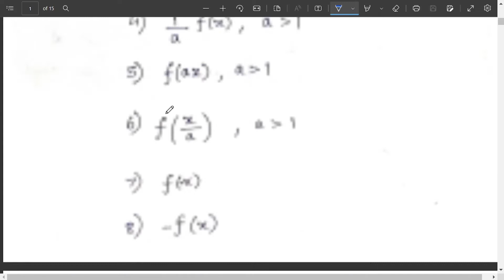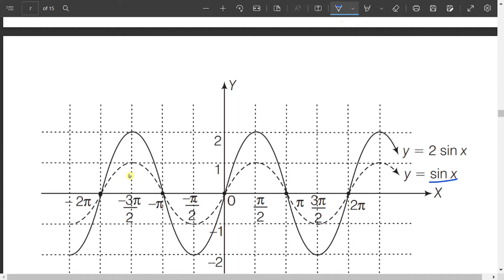#4 Graphs sketching and transformation | functions IIT JAM / CUET/ JEE / NEET / State Board / CBSE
This is Lecture 4 of  lecture series of Waves and oscillation
In this video, I will show you how to draw complicated function easily and transformation of basic function curve. Ability to draw graphs comes by practicing; so practice all functions.

✔️ Class: Any level
✔️ Subject: Physics
✔️ Chapter: Waves and oscillation
✔️ Topic Name: Curve sketching and transformation